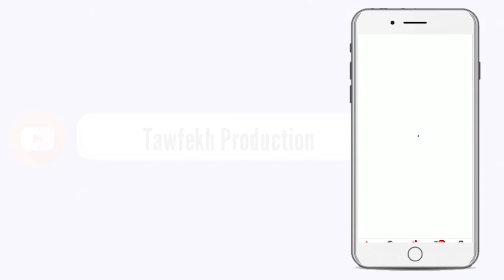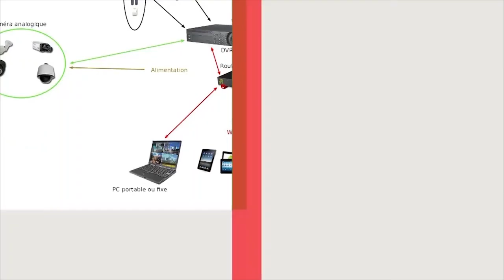REVUE DE LA PRESSE (Walf FM ) de Abdoulaye BOP Et Seydina Oumar Ba du Lundi 08 mars 2021